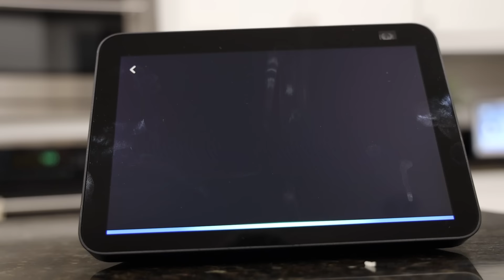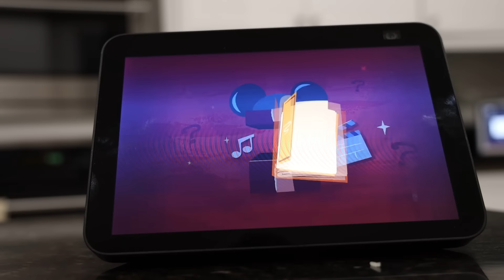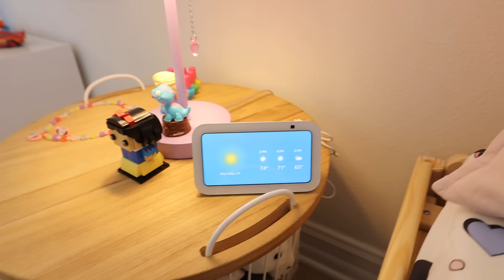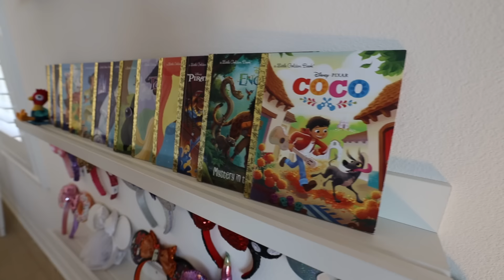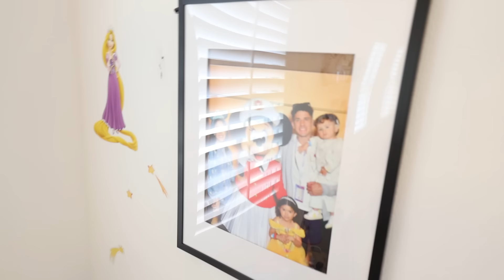Ultimate Kids Disney Room Makeover Surprise!!!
Starting our day with some Disney fun and surprises. Hey Disney! is a custom voice that allows you to bring your favorite characters to your home through select Alexa enabled devices. Abella and Neo were so excited to hear their favorite characters' voices over breakfast! Just ask Alexa to “introduce me to Hey Disney!” to get started.

Our kids have been wanting a room makeover for such a long time so today we surprised them with the Ultimate Kids Disney Room Makeover! They absolutely loved it and never saw it coming! One of our favorite things to do as parents is surprise our kids and this one really made them happy!